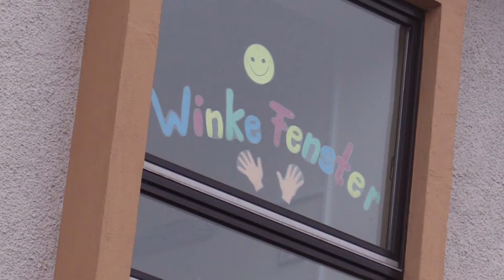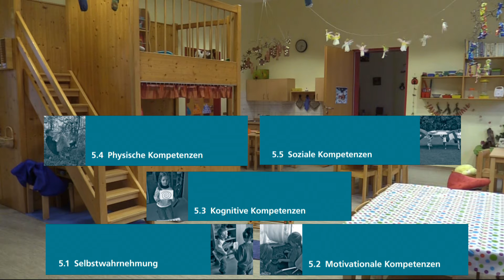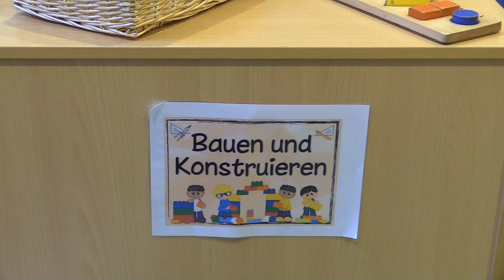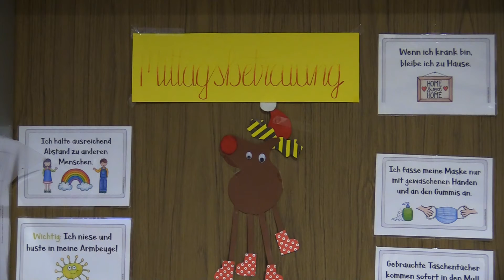Haus für Kinder Herbertshofen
Hier haben Sie die Möglichkeit, sich einen ersten virtuellen Eindruck von unseren Kinderbetreuungsangeboten in der Trägerschaft des Marktes Meitingen zu verschaffen.

In diesem Video stellen wir Ihnen das Haus für Kinder in Herbertshofen vor.